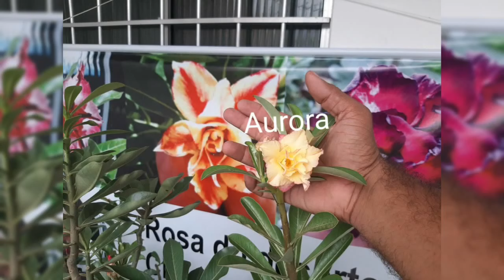Rosa do deserto as belas da minha coleção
nesse vídeo eu mostro as belas rosas do deserto da minha coleção.